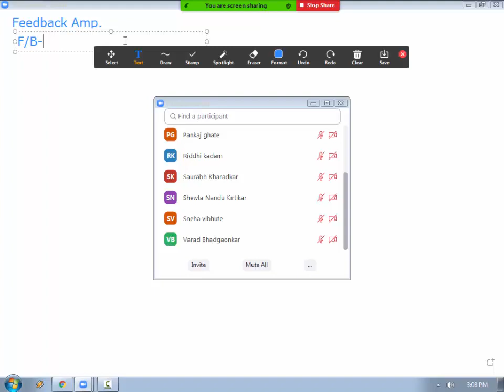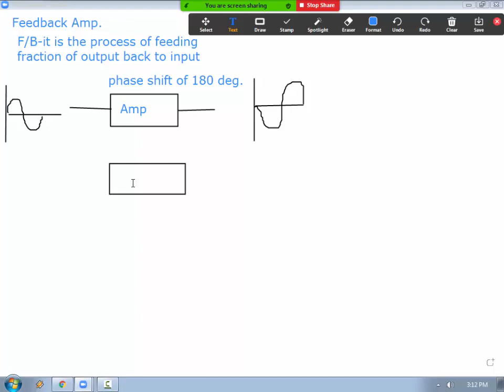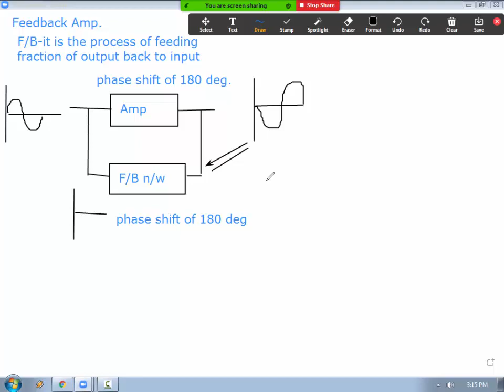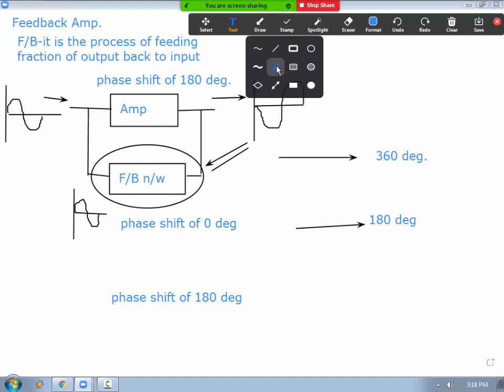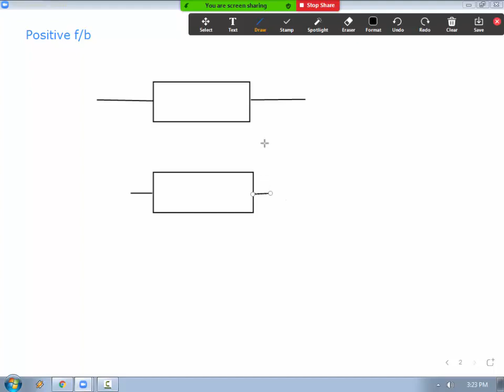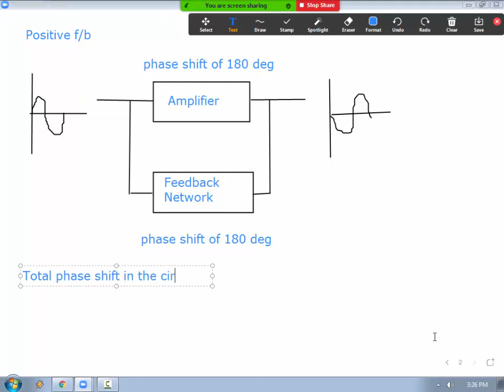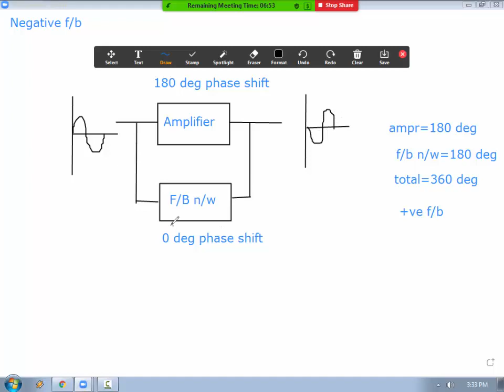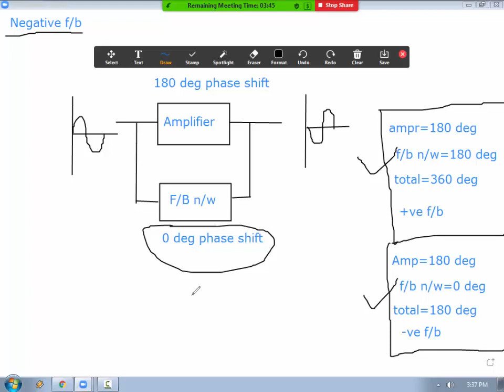Feedback amplifier -zoom lecture, applied electronics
Feedback is the process of giving/feeding fraction of output back to the input. This is done to perform controlling action and useful in audio amplifiers where audio quality matters a lot.
there are two types of feedback, positive and negative feedback.
positive feedback is mostly used in oscillators and negative feedback is used in audio amplifiers. Each feedback type has its own advantages and disadvantages, you can check the difference between both